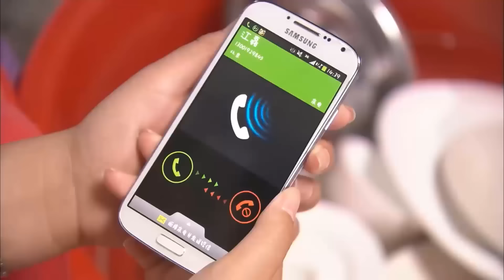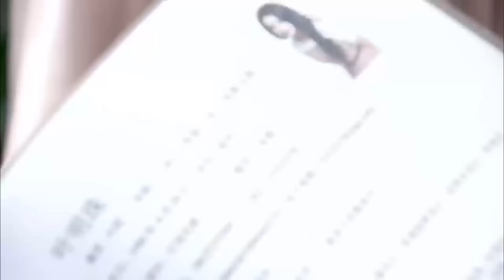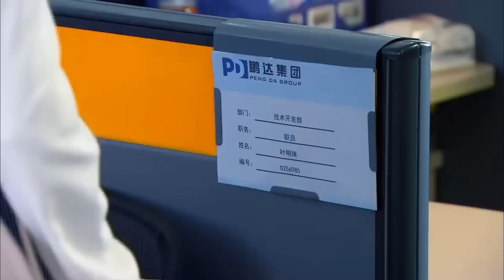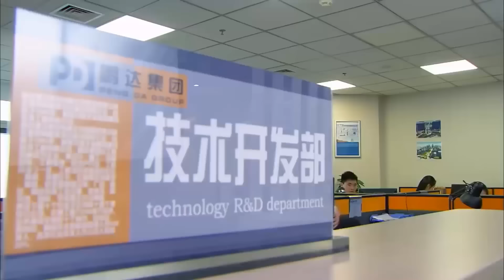TÌNH MÃN TUYẾT DƯƠNG HOA - Tập 03 | Phim Tình Cảm Lãng Mạn Siêu Hot (Lý Thấm - Hàn Đống)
✤ Đạo diễn: Lâm Thiêm Nhất
✤ Diễn viên: Lý Thấm, Hàn Đống, Vương Vũ, Trương Thần Quang
✤ TÌNH MÃN TUYẾT DƯƠNG HOA tập trung vào tình cảm trắc trở giữa Diệp Minh Châu và Lý Siêu, từ lúc gặp gỡ, yêu nhau và cùng nhau vượt qua những khó khăn. Cuối những năm 80, kiến trúc sư Lưu Hạo Minh qua đời vì một sự cố, con gái Đình Đình hơn 1 tuổi mất tích, bạn thân là Hạ Bằng Phi - giám đốc tập đoàn Bằng Đạt cùng vợ Lưu Hạo Minh là Lâm Huệ Lan đến với nhau. Đình Đình lưu lạc đến vùng núi, được Diệp Đại Sơn nhận nuôi, đặt tên Minh Châu. 25 năm sau, Minh Châu tự học thành tài, cô đến tập đoàn Bằng Đạt xin việc, gặp lại người bạn thuở nhỏ là Lý Siêu, Lý Siêu nhiều lần bày tỏ tình cảm nhưng đều bị từ chối.